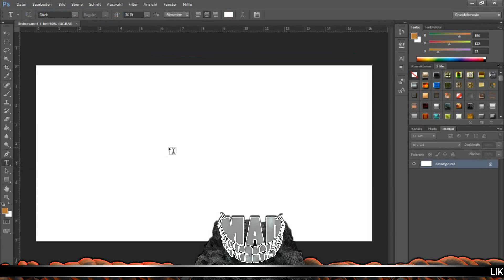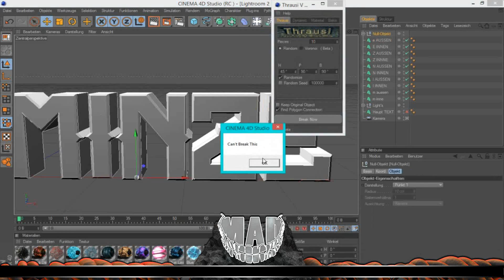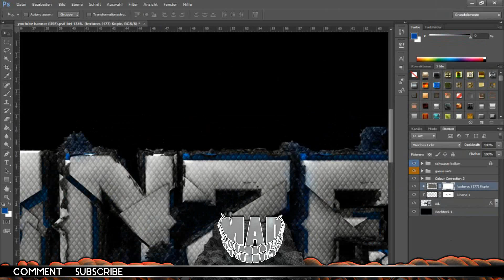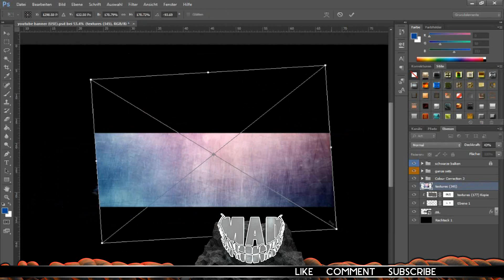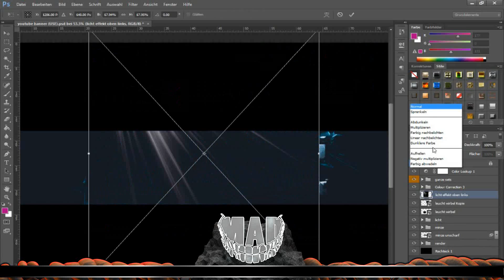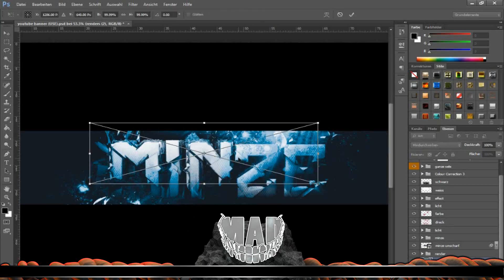Speedart | Minze Youtube Banner | Contest Entry | MAD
Songs: Stephen Walking - Dads In Space
Resistance - Galactic

FOR THOSE WHO WANT BANNERS, please read this!
I get soo many banner requests everyday! please respect that i cant do any single one... at some days i´m very busy and i have other stuff to do. So here is the deal: Yes i make them for free BUT you have to apply yourself for a banner. Tell me what do you do when i make you a banner. Support is a big plus! I pick the best deals ok?
If you want a banner please agree that i put a little MAD Logo in it.
...last but not least... DONT ASK ME FOR MINECRAFT BANNERS! I hate them and i dont make them!